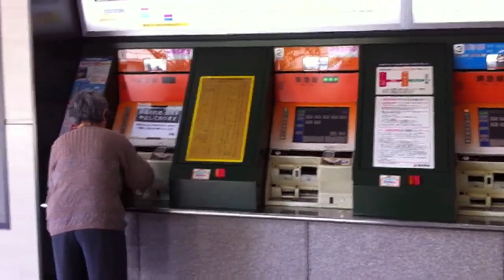Lil Sokz - Tales (Rip Slyme Remix)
Rip Slyme - Tales (Lil Sokz Remix)

Here is another Japanese song I made. If you guys like the song and want it as a mp3 file, please ask for the download link in the comment section below. All the footage was taken in Japan.

Oh and to all my fans wondering why I haven't been uploading music lately is because I am currently in Singapore working my ass off... like literally.